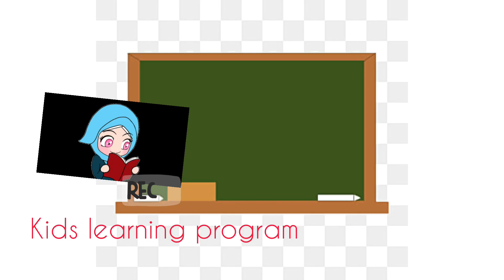Haroof e tahji urdu | urdu alphabets | ارود حروف تہجی | kids zone urdu | preschool learning